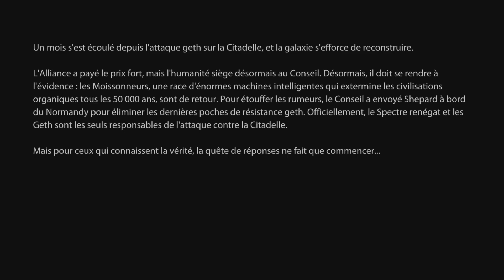Prologue - Mass Effect 2